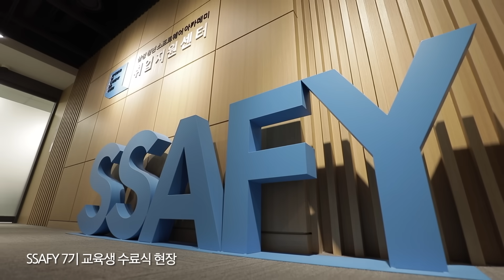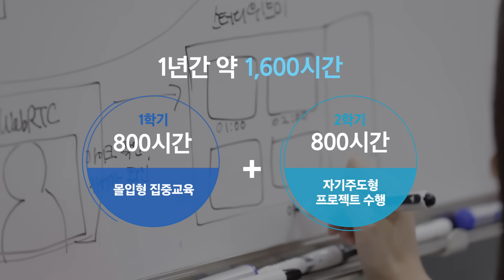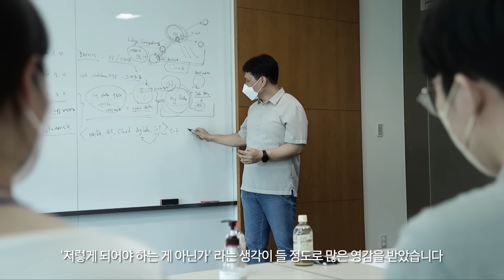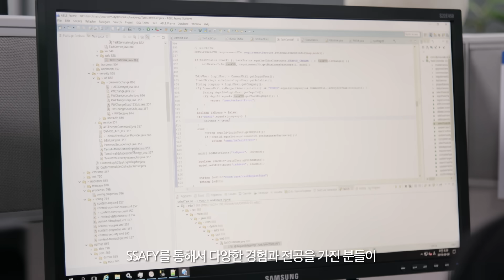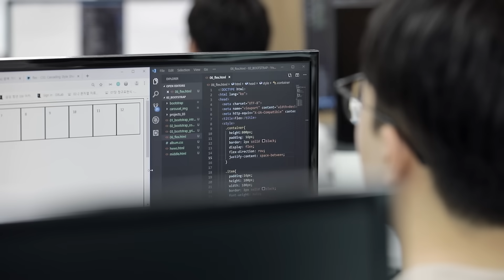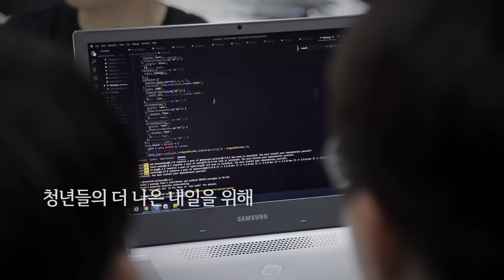1,600시간, SSAFY에서 청년 SW 인재가 탄생하는 시간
기업들은 소프트웨어 인재 부족을 해소할 수 있고, 개발자가 되고 싶은 청년들은 꿈을 이룰 수 있도록 도와주는 삼성전자의 사회공헌활동 삼성 청년 소프트웨어 아카데미(SSAFY).

SSAFY의 문을 연 2018년 12월부터 지금까지, 얼마나 많은 청년들이 개발자의 꿈을 이루었을까요?